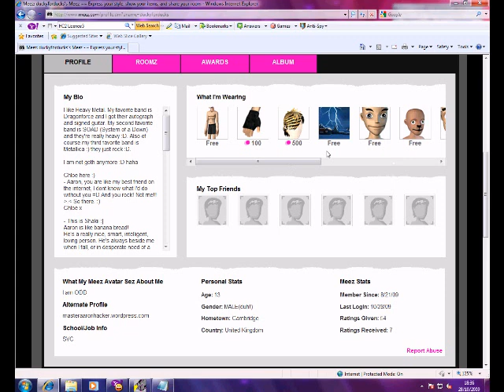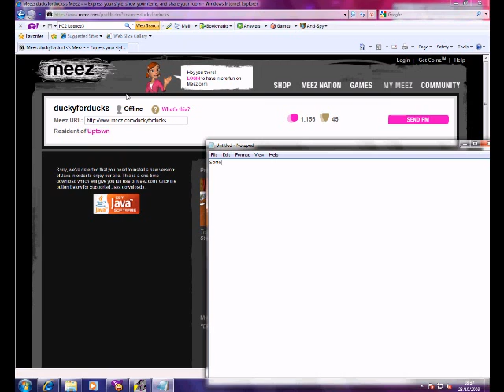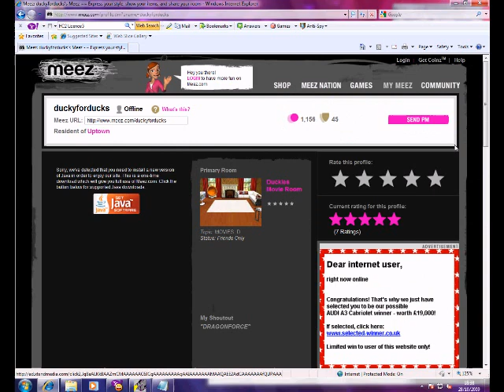My Meezer Got Hacked!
ANYONE HELP ME PLZ! :( Hey guys! Check out TheOmniaGamers!!! It's worth while!